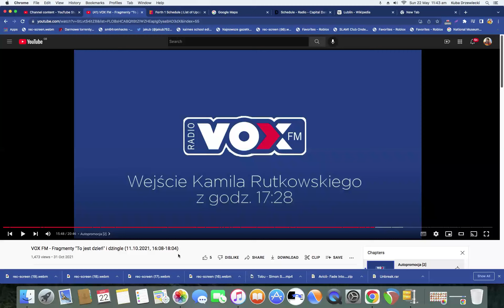VOX FM - Fragment emisji (11.10.2021)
This is my first video of VOX FM, enjoy the video!